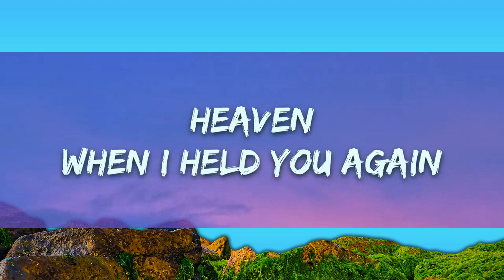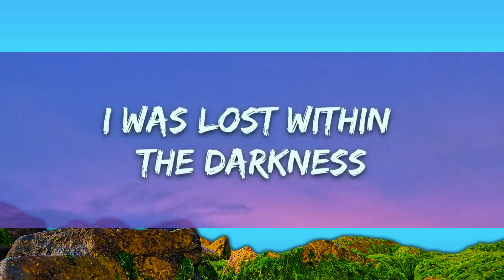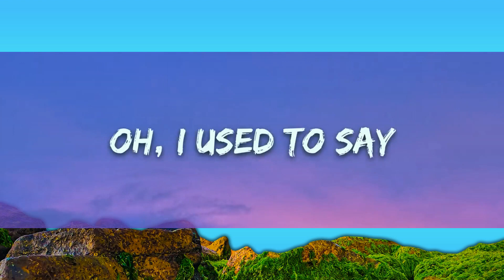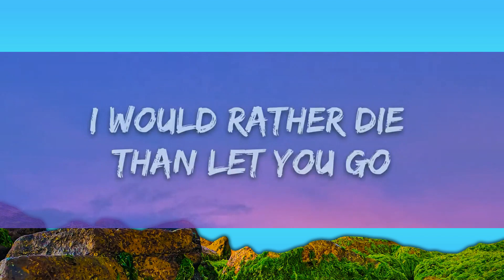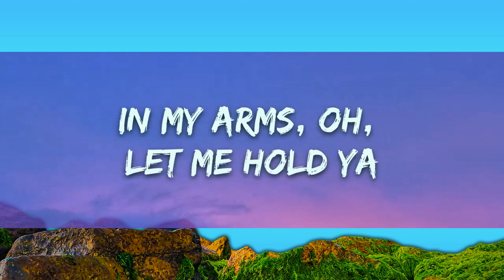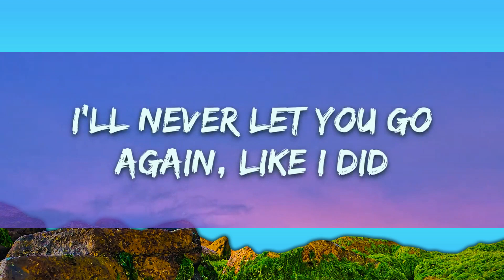Stephen Sanchez, Em Beihold - Until I Found You (Lyrics) | 15min